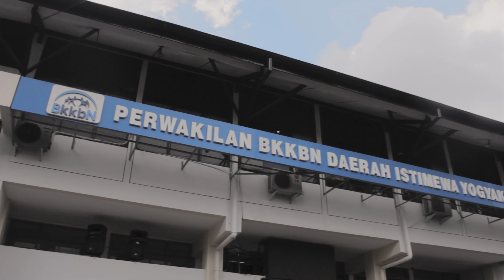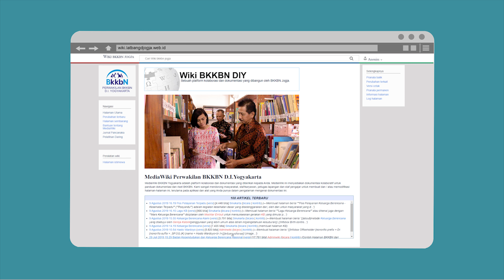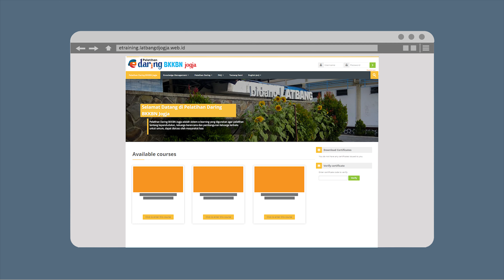Portal Bimasakti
Peresmian Portal Bimasakti
Bidang Pelatihan dan Pengembangan
Perwakilan BKKBN Daerah Istimewa Yogyakarta